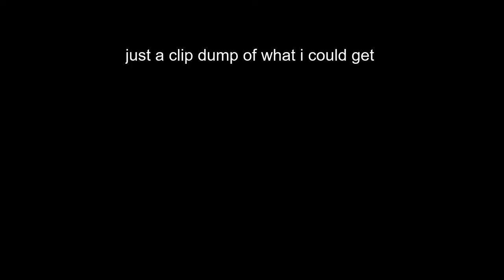the item asylum is a meme arena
i dont know what im doing buuuut fuck its fun

its mostly gaming and shitposting